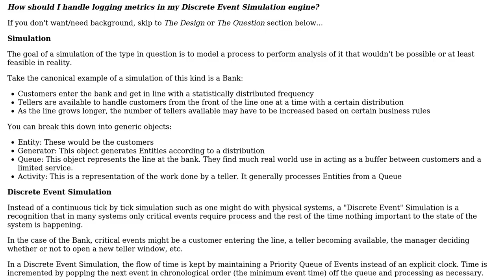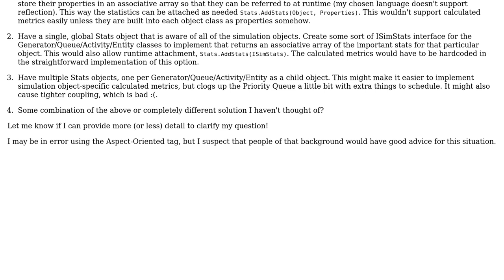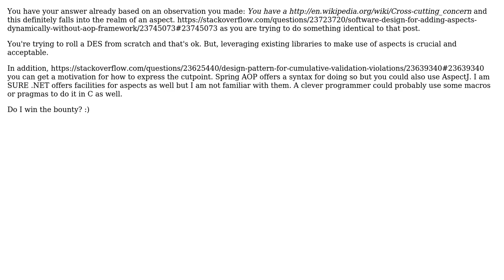How should I handle measurement logging in my Discrete Event Simulation engine?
Software Engineering: How should I handle measurement logging in my Discrete Event Simulation engine?

With thanks & praise to God, and with thanks to the many people who have made this project possible! | Content (except music & images) licensed under CC BY-SA | Music | Images & others | With thanks to user Christian Bongiorno user Blackhawk and the Stack Exchange Network Trademarks are property of their respective owners. You are responsible for your own actions.